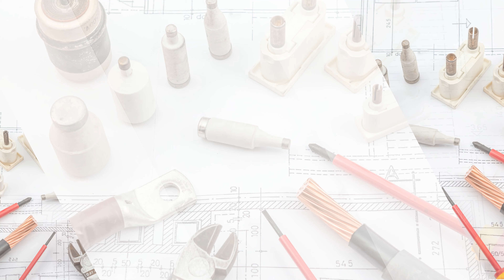Instalacje elektryczne Zajezierze Elektryk Palka Sylwester Pałka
instalacjeelektryczne zakładamy, projektujemy oraz serwisujemy. To nasza główna oferta. Poza tym prowadzimy usługi ogrodnicze. Zajmujemy się pielęgnacją zieleni i koszeniem traw.

Przygotowaliśmy również transport towarów i osób. Uzupełnieniem oferty jest odśnieżanie posesji, odśnieżanie dachów, odśnieżanie hal, a także odśnieżanie magazynów. Odśnieżamy ręcznie i maszynowo.